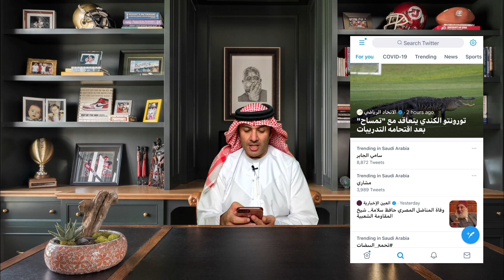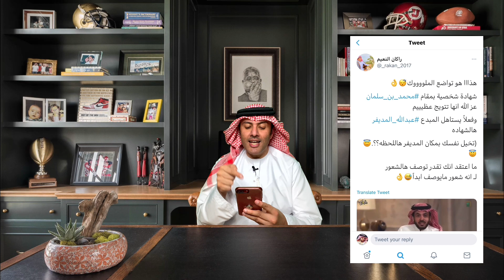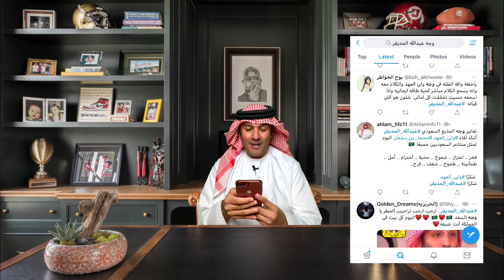وجه عبدالله المديفر في لقاء الامير محمد بن سلمان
استضاف الإعلامي عبدالله المديفر ولي العهد السعودي، سمو الأمير محمد بن سلمان آل سعود في حوار خاص بمناسبة مرور 5 سنوات على إطلاق رؤية 2030

تصدّر لقاء سمو الأمير محمد بن سلمان آل سعود في برنامج الليوان مع الإعلامي عبد الله المديفر مواقع التواصل الاجتماعي مساء البارحة، حيث عرض على عدد من القنوات الوطنية والفضائية من ضمنها التلفزيون السعودي وقناة إم بي سي وروتانا خليجيّة.

تحدّث سمو الأمير في هذا اللقاء عن المنجزات التي تمت خلال السنوات الماضية تحت مضلة رؤية المملكة، وتطرق لعدة مواضيع تخص المواطن السعودي وسياسة المملكة الداخلية والخارجية، وقد تناقل رواد مواقع التواصل الاجتماعي مقولات صدرت على لسانة خلال هذا اللقاء الخاص، نستعرض بعضها هنا.

رداً على الاتهامات بالتسرع:

"إذا كانت أمامنا فرصة ولم نعمل عليها بحجة عدم التسرع فنحن متقاعسون"

عن اختيار الفريق:

"الكفاءة والقدرة هذه أساسيات وأهم شئ يكون الشغف عند المسؤول وتكون قضيته الأساسية".

عن الاعتماد على النفط:

"لن يقدر النفط على توفير جودة الحياة نفسها مع النمو السكاني وهو ما نريد أن نتفاداه".

عن الهوية في مواجهة الإنفتاح:

"إذا هويتك لم تستطع أن تصمد مع التنوع الكبير في العالم معناه أن هويتك ضعيفة ويجب أن نستغني عنها، وإذا هويتك قوية وأصيلة تستطيع أن تنميها وتطورها وتعدل السلبيات التي فيها وتحفز الإيجابيات التي فيها معناه أنت حافظت على هويتك وطورتها"

عن البطالة:

" نسعى للوصول إلى معدل بطالة 7% بحلول عام 2030 بعد أن كان 14%".

عن دستور المملكة:

"لا نتبع مدرسة أو عالما معينا... الشيخ محمد بن عبدالوهاب لو خرج من قبره ووجدنا نؤلهه ونطبق نصوصه دون اجتهاد لرفض الأمر".

عن التطرف:

"الجماعات المتطرفة تطمح لنشر أفكارها في السعودية وتصديرها لبقية الدول لكن هذا لن يحدث".

عن فرض الضرائب:

"مصلحتي أن ينمو الوطن السعودي وأن يكون المواطن راضياً".

عن البيئة:

"البيئة لها أثر مباشر في كل مستهدفات الاقتصادية للمملكة، سياحة جودة حياة استقطاب رؤوس أموال استقطاب عقود إلى آخرة".

مشاهدة ممتعة